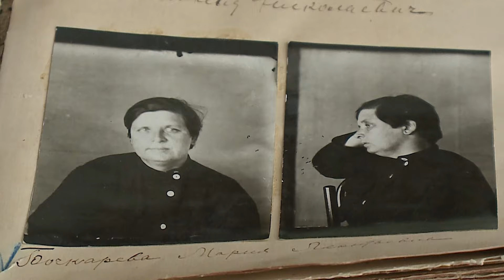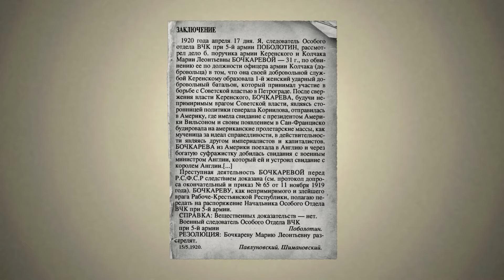За что большевики расстреляли командира женских отрядов Марию Бочкарёву?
Мария Бочкарёва стала командиром первого боевого соединения состоящего из женщин во время Первой Мировой Войны. Но после революции Мария была арестована большевиками, и приговорена к расстрелу.

Почему они так поступили?

Канал «Две войны - военная история» рассказывает простым языком о самых грандиозных войнах и сражениях в истории.
 Две войны - военная история:
★ простым языком об исторических событиях
★ интересные факты военной истории
★ новый взгляд на историю